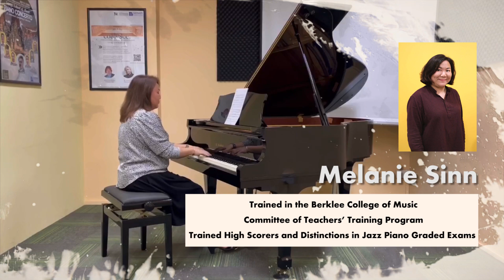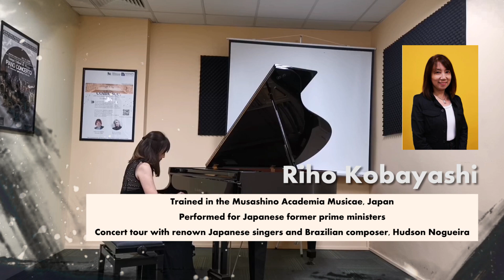Accelerated Music Program by Seimpi I 诗韵学院音乐速成班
Seimpi's  APEX Piano Intensive Course is suited for students who intend to sit for the advanced graded or diploma examinations within a fixed time frame.

诗韵钢琴演奏速成课程（APEX）适合于即将参与高等级或音乐文凭考试，但准备时间有限的学生参与